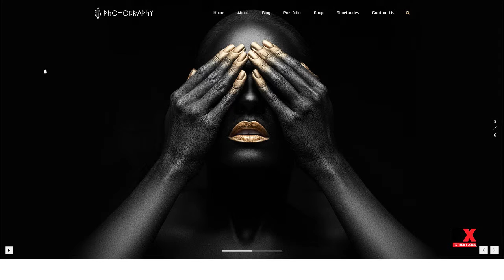FullScreen Artist Photography Theme Wayland Moacir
Columns 4+

 Layout Responsive

 Tags art, artist, freelance, freelancer, gallery, illustrator, mock-up, photo, photographer, photography, photoshoot, photoshop, portfolio, psd, videographer